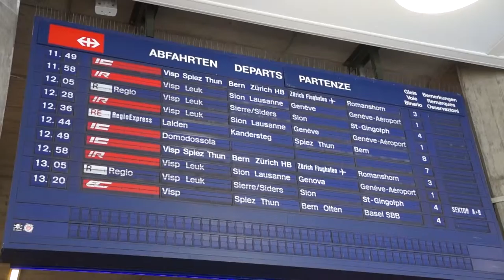꽃향유의 유럽여행 - 스위스 기차역 풍경(train timetable)